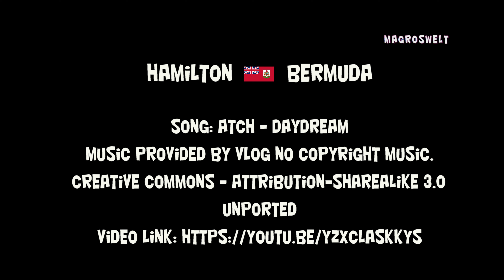Hamilton - views from the capital of Bermuda 4K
Hamilton has been the capital of Bermuda since 1815. It is small but very lively and bears the name of a governor. From the Royal Naval Dockyard, where our Celebrity Summit was located, ferries drove hourly to the global headquarters of Bermuda. What to see in Hamilton ? There are many pastel-colored colonial buildings and exclusive buildings on the front street at the harbor. Here in the big port, cruise ships usually dock every day. It is also one of the islands' tourist centers. You can see the city well from the tower of the stone cathedral. Many small shops invite you to stroll, the modern City Hall with the city administration, the theater and also the Sessions House with Parliament and Supreme Court are easy to see because of the clock tower. If you come by ferry, you will see very beautiful properties on the shores of the tropical tax haven, whose flag is popular with many shipping companies.